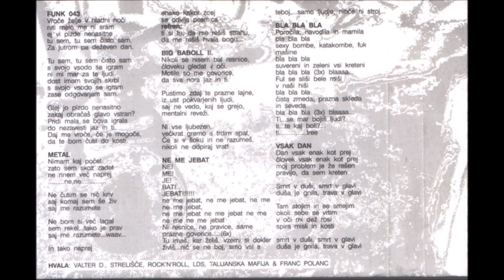LWD - Ne Me Jebat ( 1989 Yugoslav Experimental Rock / Punk / Math Rock/Noise )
Yugoslav Punk and experimental/math rock/noise rock band from late 80's.